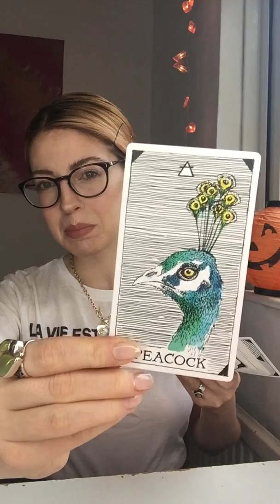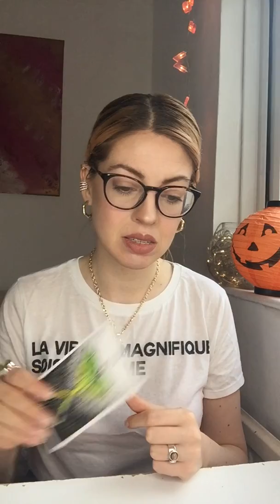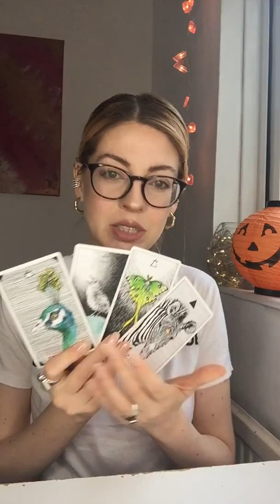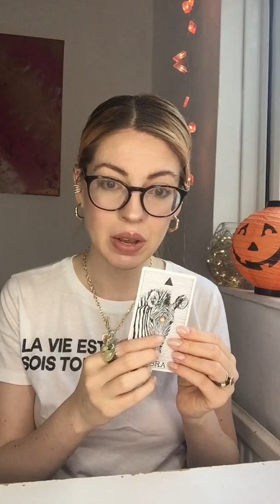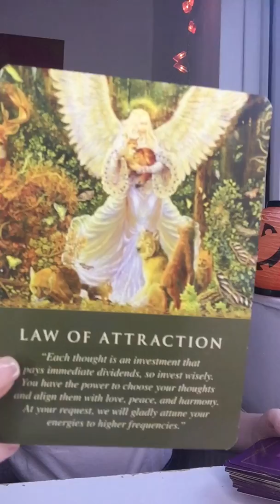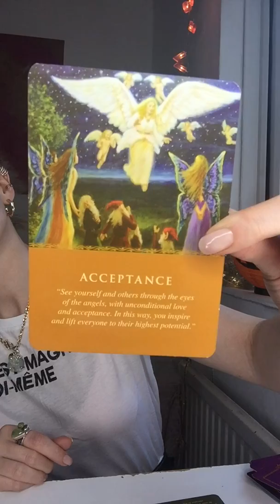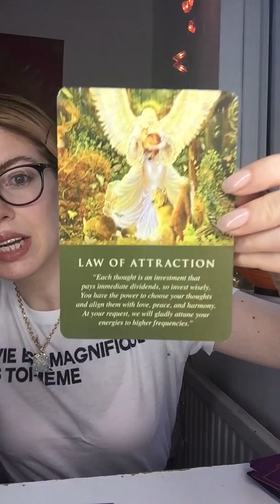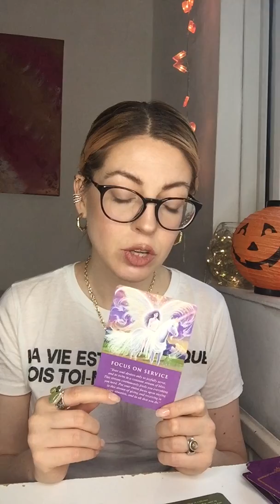PISCES NOVEMBER SOUL STUDY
💕PERSONAL READINGS💕
45 min video reading - £40
30 min video reading - £30
(Current turnaround: 1-3 days)

50 min one-to-one live/skype/zoom reading - £50

I’m an intuitive reader & guide;
star seed, twin flame, Ascended Master, DF, on the journey to recapitulate all other lifetimes’ merit.

I help people to navigate their awakening.
I’m a See-er.

My Earth Mission is to speak the true nature of reality, to teach about love & Right Relationship.
I speak light language when necessary/prompted (by the divine).

Namaste & Aho To All Our Relations!